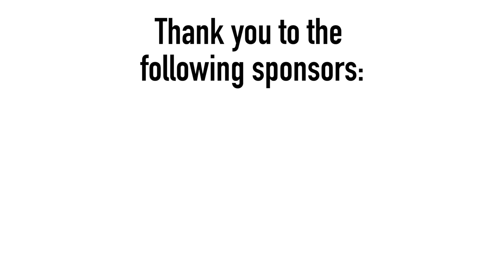The Vlog is Changing and It is Beautiful